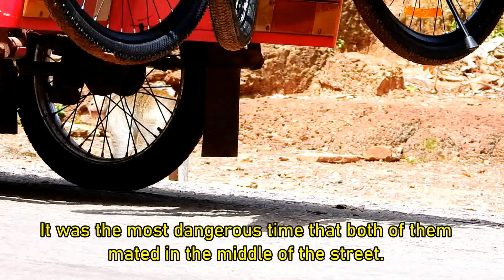Terrified....Bun Comfort Piper In the Middle of The Street Almost Got Hit by Car